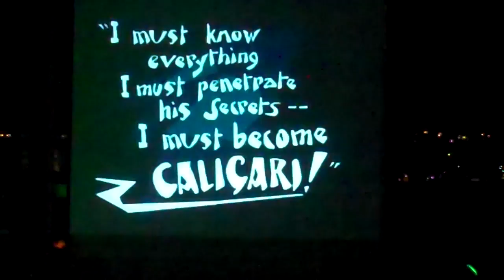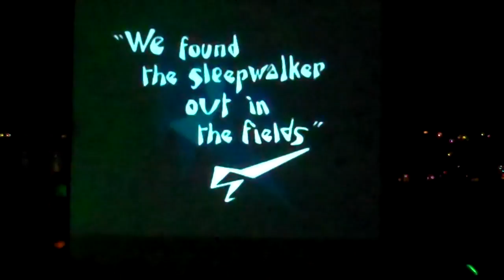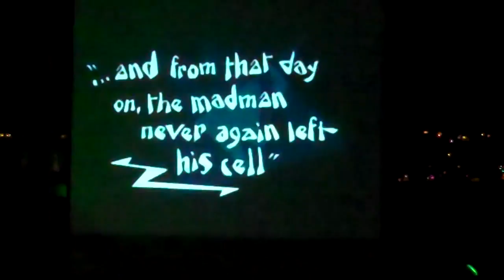Caligari_Performance_pt8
Full recording (9 parts) from the 10.29.11 performance by Bridget Cross and George Kuhar of a live score to the silent film "The Cabinet of Dr. Caligari" at the Juneau Public Library.